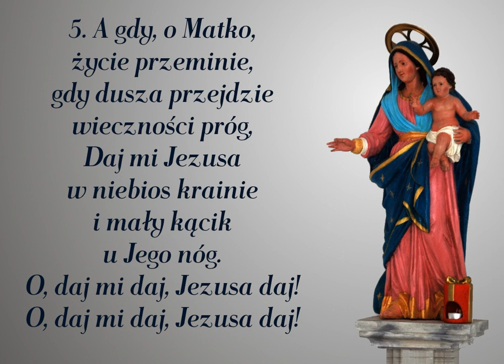Daj mi Jezusa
Pieśń maryjna.

00:00 → 1. zwrotka
00:36 → 2. zwrotka
01:12 → 3. zwrotka
01:48 → 4. zwrotka
02:24 → 5. zwrotka